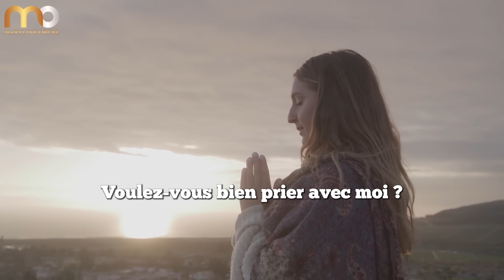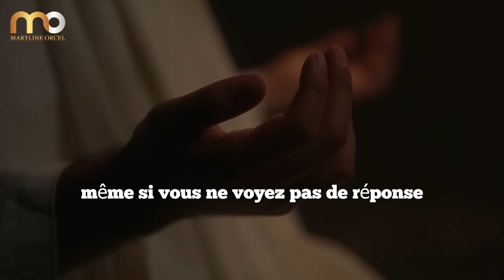Récupérez le temps perdu et les années gaspillées | Joseph Prince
► LIKEZ! 👍
► COMMENTEZ! 💬

Dans ce sermon puissant, le pasteur nous révèle la clé pour vivre victorieusement dans les derniers jours : être constamment rempli de l'Esprit en chantant des louanges à Dieu. En nous appuyant sur les exemples d'Abraham, d'Isaac, de Jacob et de Job, nous découvrons que Dieu veut nous rassasier d'une longue vie, même au milieu des épreuves.
La sagesse de Salomon était liée à la louange, et nous aussi, en chantant au Seigneur, nous serons remplis de l'Esprit et recevrons la sagesse pour toute situation. Des témoignages puissants montrent comment la louange apporte la délivrance et des miracles.
Malgré les ténèbres du monde, la gloire de Dieu sera sur nous, attirant les nations à notre lumière. Comme pour Joseph, Dieu pourvoira richement pour nous. La clé est de s'approcher de Jésus avec des chants de louange, ouvrant continuellement les portes de notre louange.
Découvrez le secret pour expérimenter la présence, la provision et la direction de Dieu d'une manière puissante dans ces derniers jours. Ce message transformera votre vie !